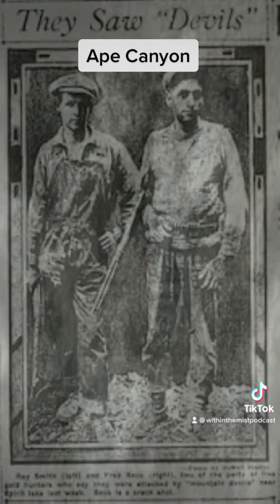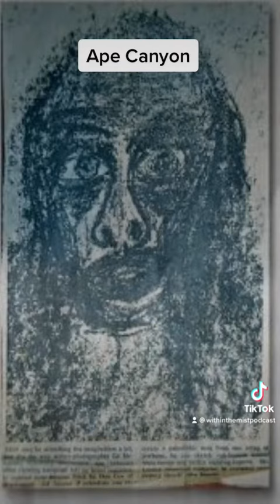Ape Canyon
Ape Canyon - group of miners are attacked in Mount St Helens.